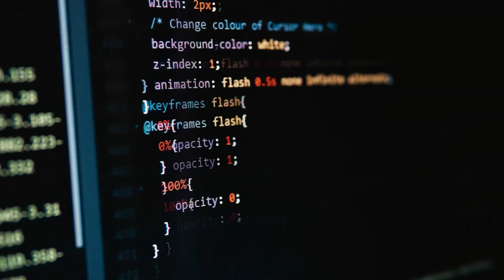Celebrating over 175 years of Siemens innovation and award winning design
We are all born curious. It is our spark of inspiration and the source of our creativity. It is what drives us to challenge the status quo. To innovate and improve. To develop new technologies that make our lives better, in every way.

Born from boundless curiosity, the next generation of Siemens Home Appliances opens the window into a brighter tomorrow. A home, every bit as intelligent and intuitive as you are. A home that isn't just yours, but a home that is you.